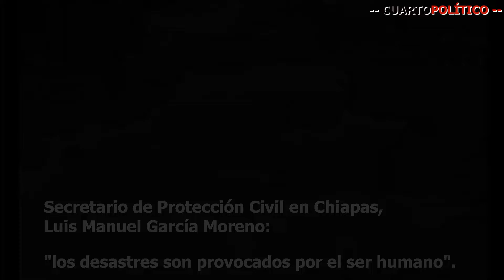EN CUARTO POLÍTICO: LOS RÍOS MÁS PELIGROSOS DE CHIAPAS!!!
* Un reportaje que retrata los daños que se provocan y la desatención a estos afluentes, que en cualquier momento pueden poner en riesgo la vida de miles de personas!!!
- Además: CONOZCAN A ALEJANDRO ARMENTA… EL NUEVO PRESIDENTE DE LA MESA DIRECTIVA EN EL SENADO!!!
* Entre su pasado, con “la mafia del poder”, y su presente, bajo la sombra de Monreal!!!
En LO BUENO: Que el Presidente llegó a su cuarto año de gobierno!!!
- LO MALO: Que el Ejército sigue en las calles!!!
Y LO PEOR: Que no hay “gallo” para la Presidencia en 2024!!!